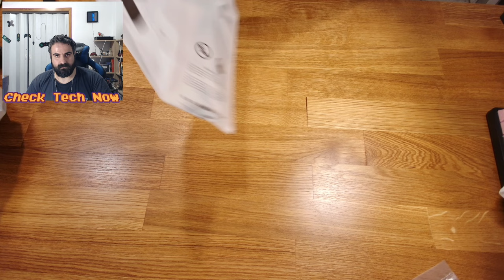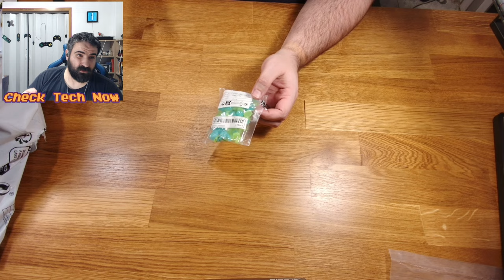MOUSEPAD ΜΕ ΤΟ ΚΙΛΟ [SHEIN]